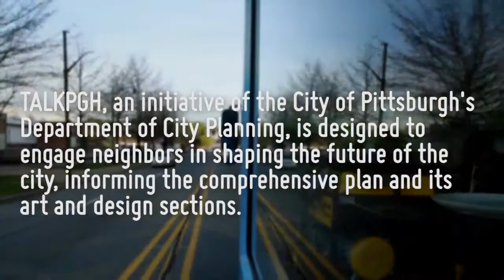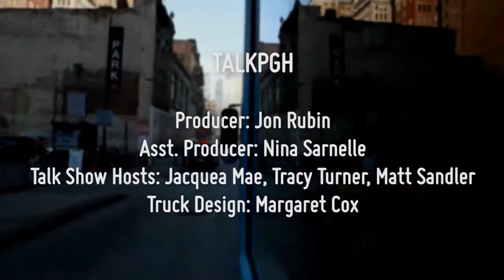TALK PGH - Fineview - Frank Dozier